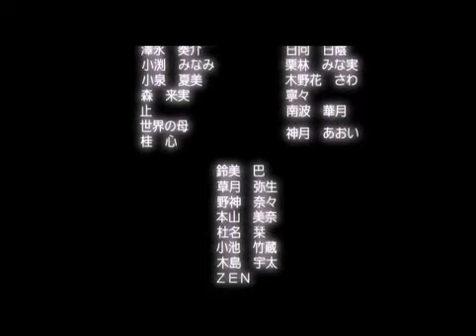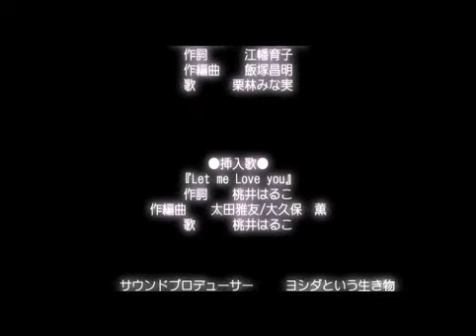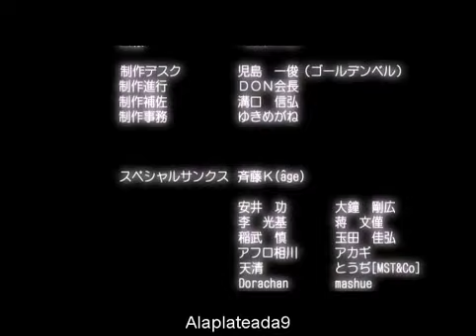Dos amantes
Final Alternativo School Days